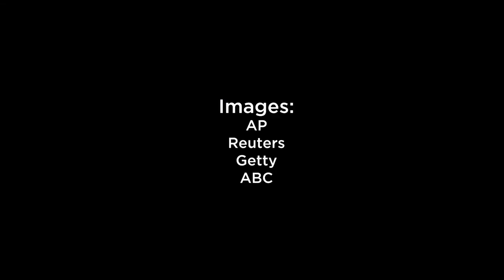Producers visit the Keys after Hurricane Irma